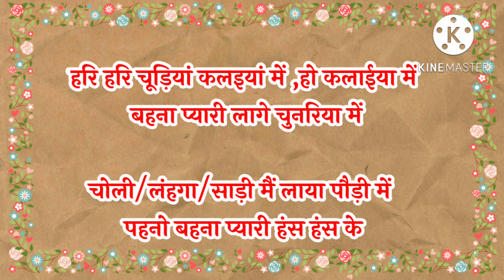bhatgeet बहुत ही प्यारा भात गीत🥀 बहना प्यारी लागे चुनरिया में🌸behna pyari lage chunaiya mein